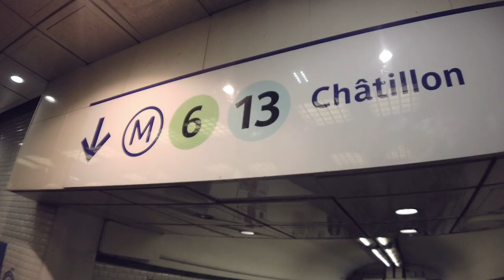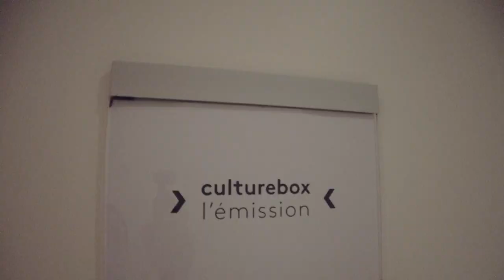Vlog Pumpkin & Vin'S da Cuero - Chez Culturebox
Abysses Repetita dans les bacs le 23 octobre 2020.

En Avril, Pumpkin & Vin'S da Cuero étaient invité chez Culturebox pour une interview et un live de leur morceau Méchante Petite Femme.